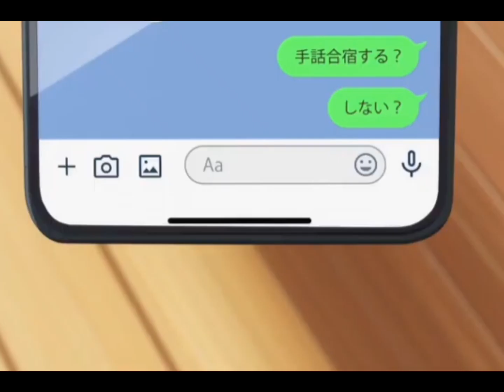song ma tara he pas rahe anim love s tore